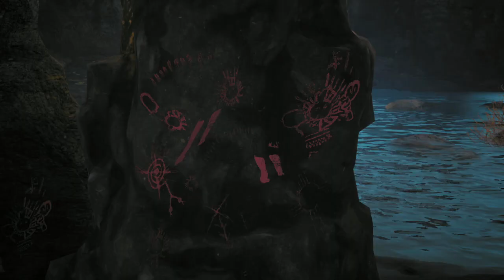THE LORD OF THE RINGS: GOLLUM - TA RUIMZINHO MESMO (pt-br)